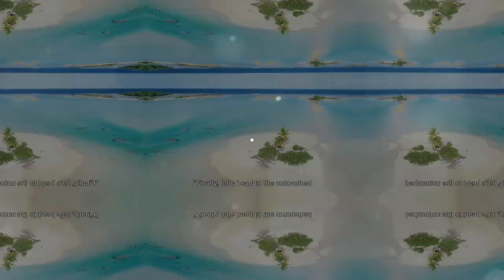Top 5 Beaches You Must Visit - Most Beautiful Beaches in the World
Join us as we explore the top 5 beaches around the world that you absolutely must visit. From crystal clear waters to pristine white sands, these stunning locations are a must-see for any beach lover.